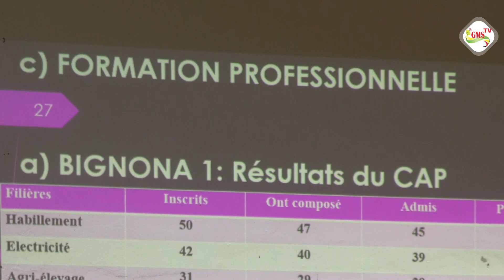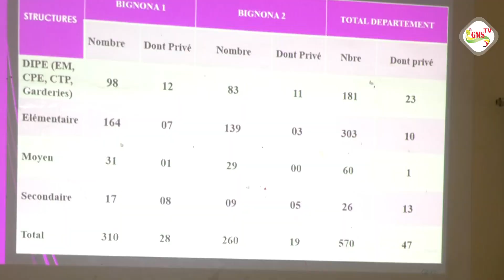BIGNONA: La rentrée des classes 2023/2024 se prépare